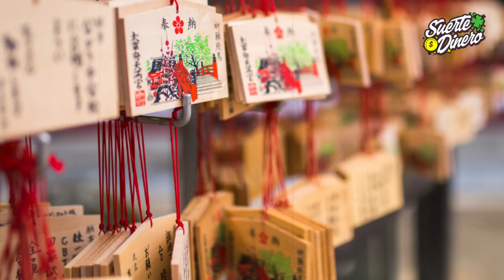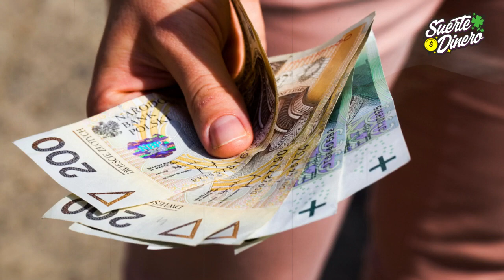💰💎 7 Amuletos para el Dinero. Consejos y Trucos, para Atraer Suerte y Dinero Rápido 🌟✨💼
🌟 ¡Hola, amiga soñadora de la riqueza! 💰💎 Prepárate para desatar todo tu poder y descubrir los mágicos secretos de la abundancia. En "7 Amuletos para el Dinero", te revelaremos trucos y consejos infalibles que te ayudarán a atraer la suerte y el dinero rápidamente. 🌈✨

¿Estás lista para convertirte en una verdadera magnetizadora de la prosperidad financiera? 🧲🔮 Con los amuletos adecuados y rituales poderosos, podrás desbloquear las puertas de la abundancia en tu vida. ¡Sí, amiga, el dinero está a tu alcance!

No dejes pasar esta oportunidad única de aprender los secretos ancestrales que te conducirán hacia el éxito económico. En este video encontrarás valiosos consejos y prácticas que te permitirán atraer el dinero de forma rápida y efectiva. 💫💵

¡Pero eso no es todo! 🎉 Queremos que esta información llegue a todas las mujeres que anhelan una vida próspera. Ayúdanos a difundir este video compartiéndolo con tus seres queridos.

¡Juntas podemos lograrlo, amiga! 💪🌟 No pierdas ni un segundo más y sumérgete en el fascinante universo de los amuletos para el dinero. Haz clic en reproducir y comienza a atraer la abundancia a tu vida ahora mismo.

✨🔑💰 ¡No te lo puedes perder! ¡Dale play y comparte este conocimiento con el mundo! 🌎✨💕